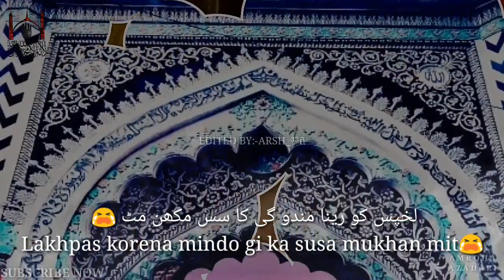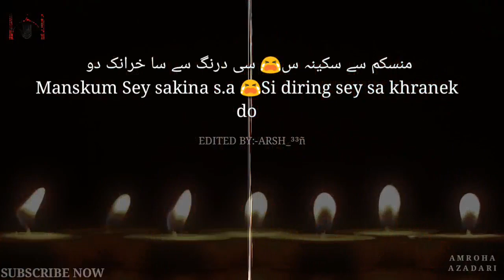Ni Ghareeb Hussain a.s|balti Noha WhatsApp Status Noha(Urdu Balti Lyrics) Yaqoob Hussain | 2018-1440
All©Rights Reserved By Amroha Azadari
(Reuse Allowed)